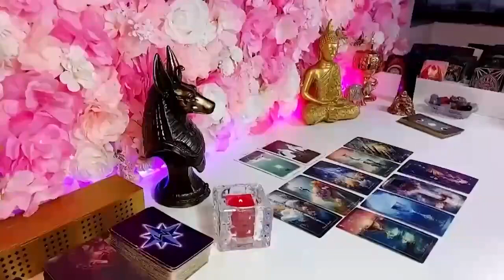LIBRA ❗️YOU’RE BEING INVESTIGATED AND YOU DON’T EVEN KNOW IT🧐SOMEONE HAS BIG PLANS😱